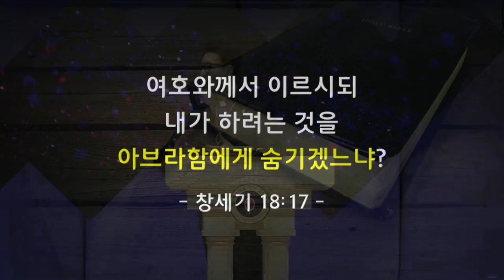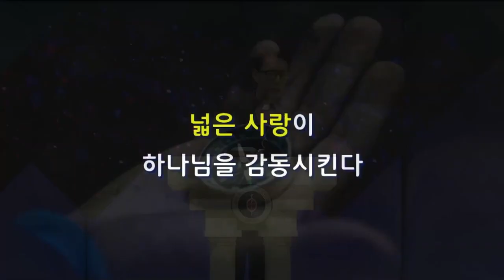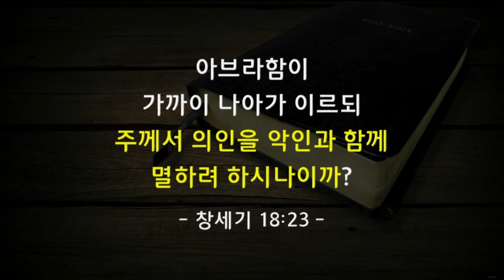꿈의교회 김학중목사 | 나만 잘해도 세상이 바뀐다 [CTS2]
설교 제목 : 나만 잘해도 세상이 바뀐다

32. 아브라함이 또 이르되 주는 노하지 마옵소서
      내가 이번만 더 아뢰리이다
      거기서 십 명을 찾으시면 어찌 하려 하시나이까 이르시되
      내가 십 명으로 말미암아 멸하지 아니하리라